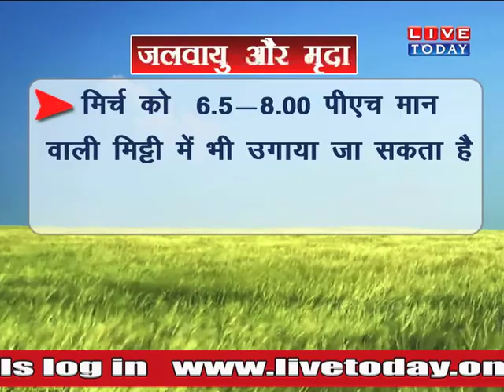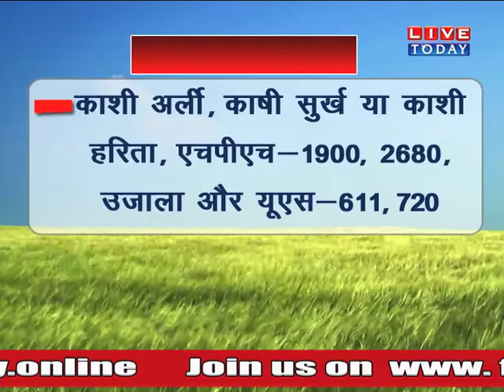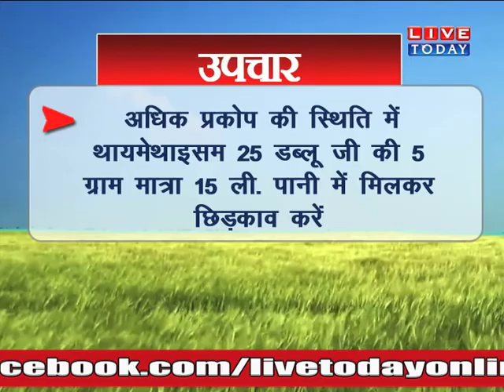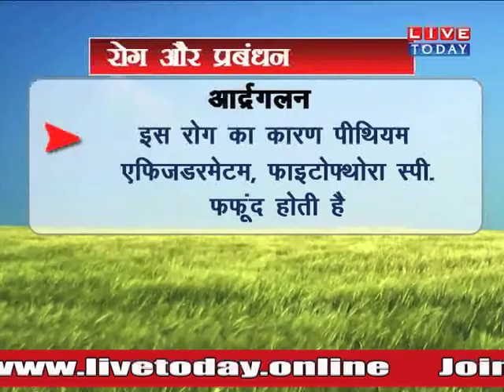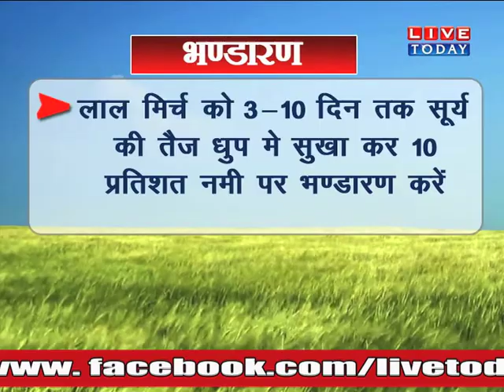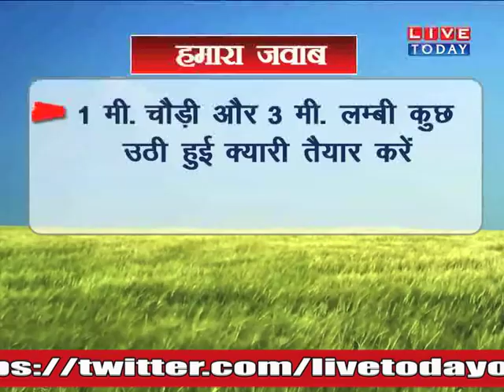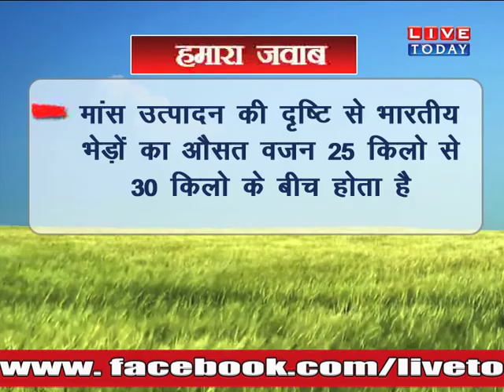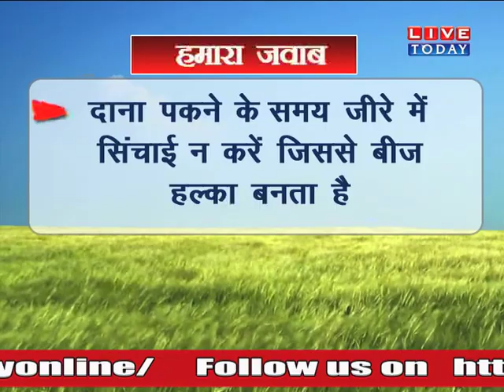LIVETODAY पर जाने मिर्च की खेती के बारे में